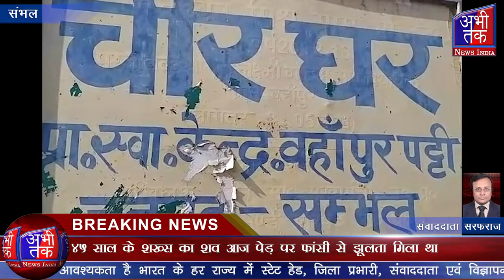बदायूं के चर्चित सखिबाबा की हत्या के आरोपी रामवीर ने | Abhi Tak News